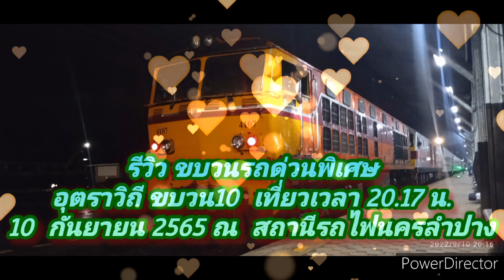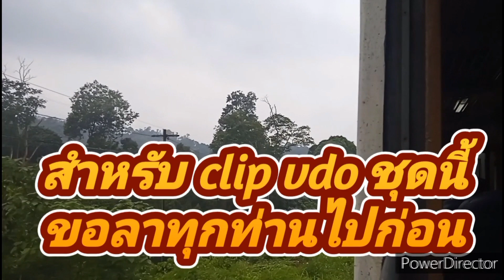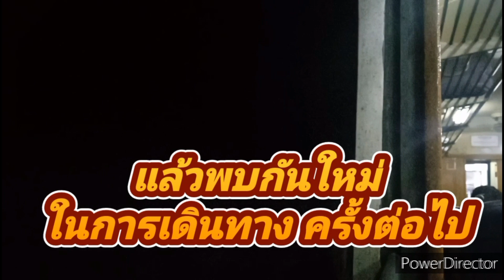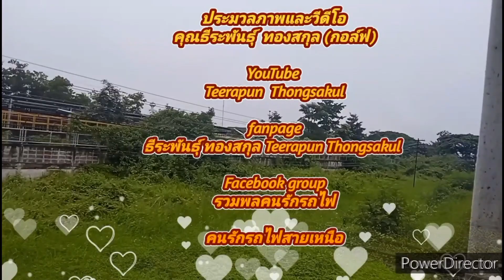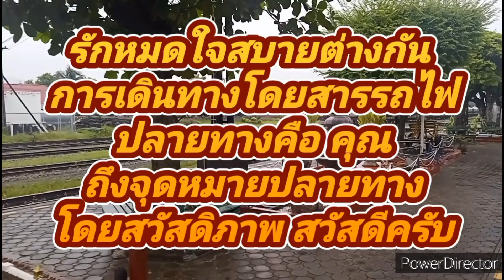ขบวนรถจักร4107,4505ขบวนรถด่วนพิเศษอุตราวิถี สถานีรถไฟลำปาง10 กันยายน 2565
ขบวนรถจักร4107,4505ขบวนรถด่วนพิเศษอุตราวิถี สถานีรถไฟลำปาง100966

สวัสดีครับยินดีต้อนรับทุกท่านร่วมรับขบวนรถด่วนพิเศษ  อุตราวิถี  ขบวน 10  เชียงใหม่ - กรุงเทพ เวลา 20.17  น. ประจำวันที่ 10   กันยายน   2565